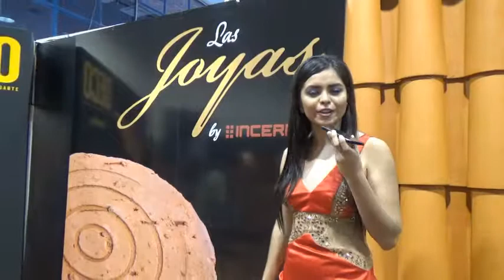Anita Gamon nos muestra las Joyas de Incerpaz Fexpocruz 2017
TutorialVirtual Tecnología sin Tapujos
Promociona tu marca, producto o servicio en nuestro canal de Youtube gratis.
Promoción válida solo para Santa Cruz - Bolivia